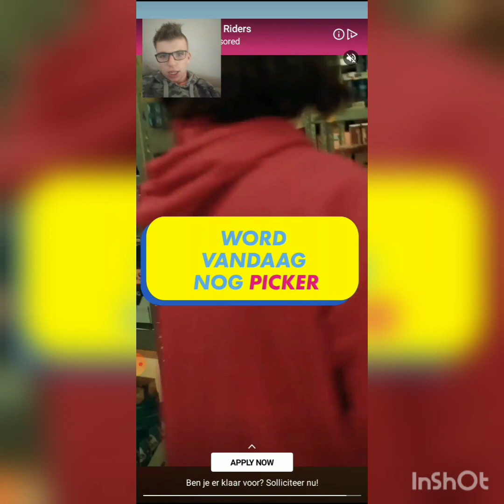game video deel 1